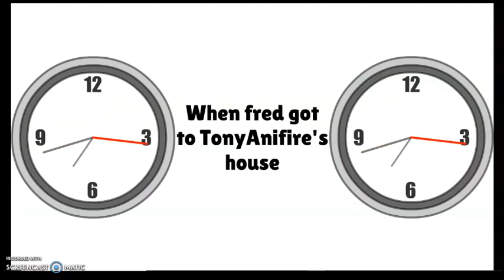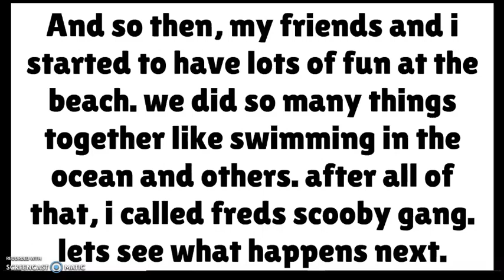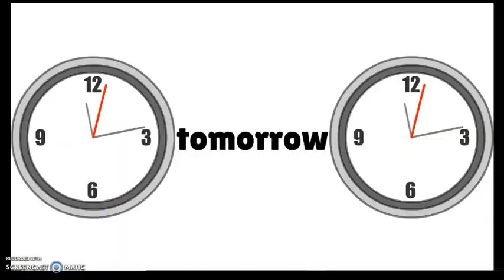Fred Gives TonyAnifire A Punishment Day/Grounded/Punishment Day (REQUEST)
My Discord Tag: joseph the animator#2292

NOTE: me and tonyanifire split this video into parts witch is why the sound output from the videos will sound different. i made the part where tonyanifire gets a punishment day by fred and then tonyanifire did the 2nd part where fred gets a punishment day. i did not want to do this. but that was only to prevent the lvm from lagging further on my end. and yes, i merged them both back together using this app on my school computer called Video Editor. i hope that you all enjoy this video! we spent all weekend working on this project. i am glad that it's out!